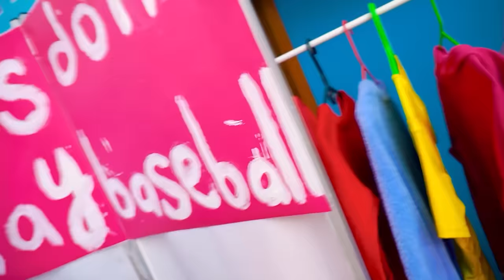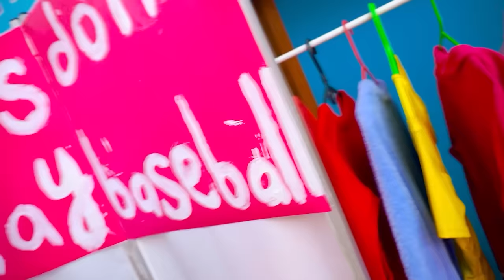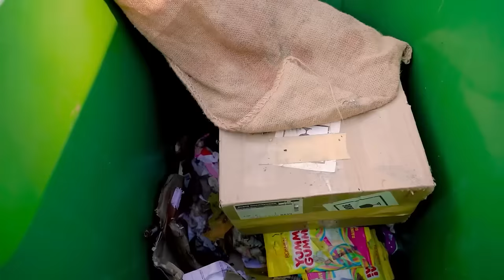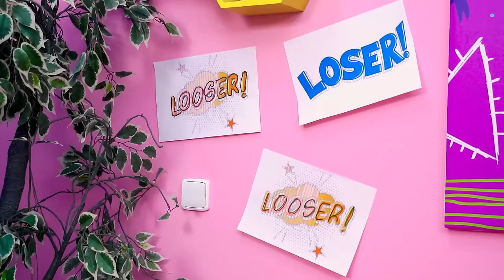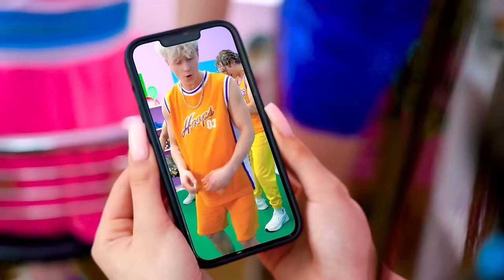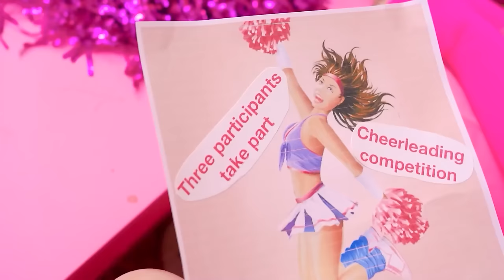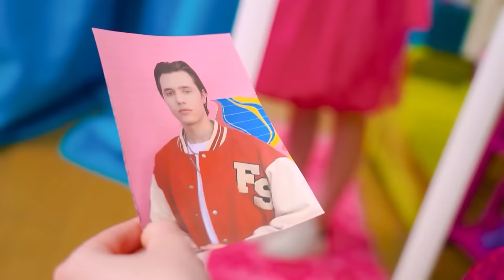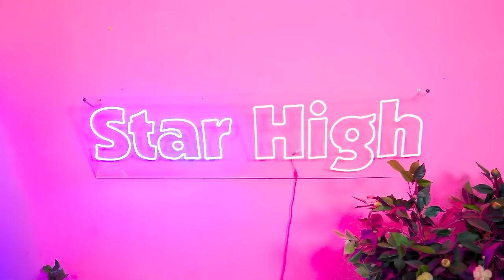Girl Was Kicked Out of Baseball Team! I Took Revenge on Baseball Players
Think girls aren't cool enough to play baseball? Then the new video is especially for you! Those who was kicked out a girl of a baseball team will regret that they underestimated her!

It's time to prove that girls are no worse than boys! Shall we begin our revenge against the baseball players? Watch our new video with your friends and cheer for the girls' team with us!